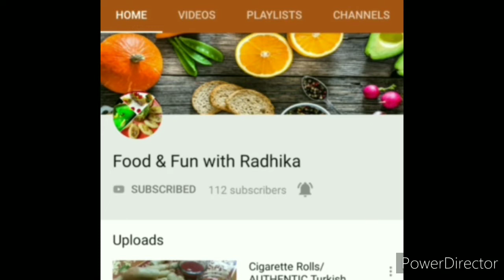सिर्फ दो चीजों से बने लाजबाव कटलेट/पोटेटो रिंग और McCain जैसे smileys / kurkure kutlets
I love making cutlets, this is one of the simple cutlet made with semolina n potatoes. I call them as  Potato Rings because this  is  in  ring shaped.

Potatoes – 1 Medium boiled and peeled
Chat Masala Powder – 1/2 tsp
Coriander Leaves a handful finely chopped